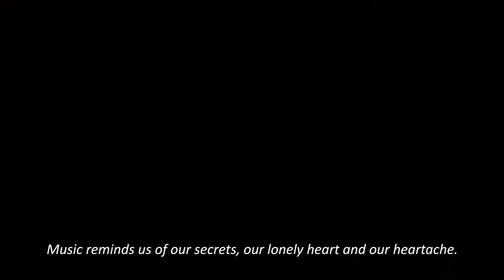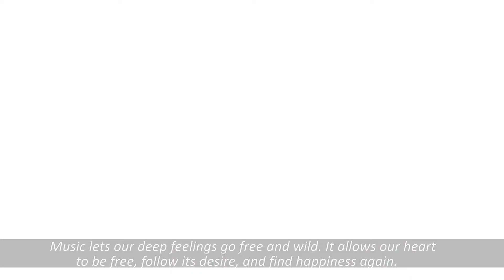New TV commercial from Simphony School of music and Art. Please enjoy it!